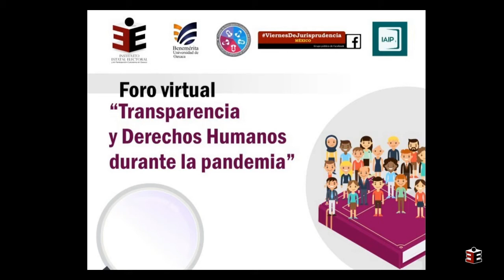Transparencia y Derechos Humanos Durante la Pandemia